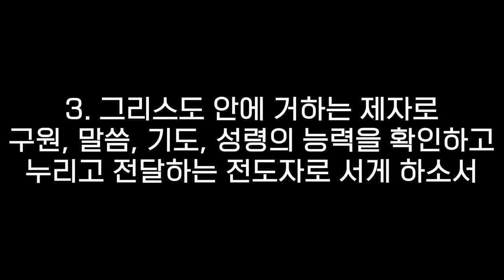20231203 강단 말씀 성경 본문, 구절 묵상